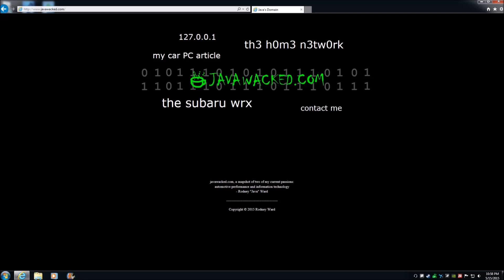Let's Play - 7 Days to Die Alpha 17 - Ep. 3